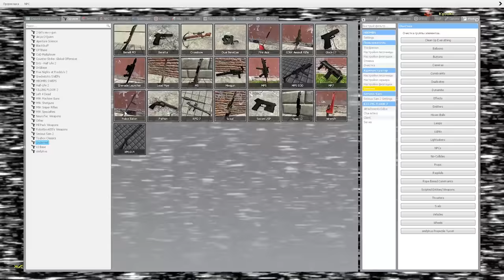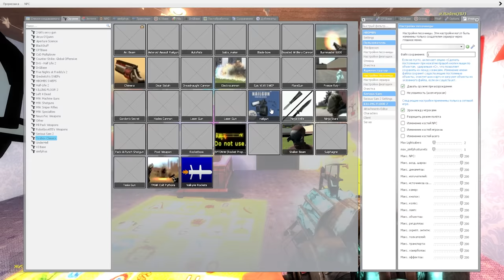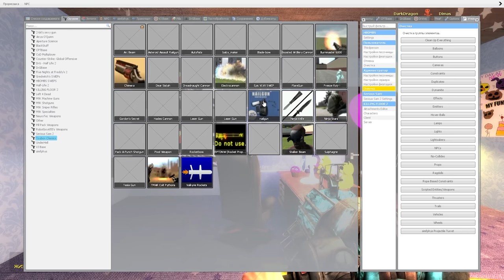АНИМАТРОНИКИ ПУГАЮТ ОХРАННИКА FNAF COOP ► Garry's Mod